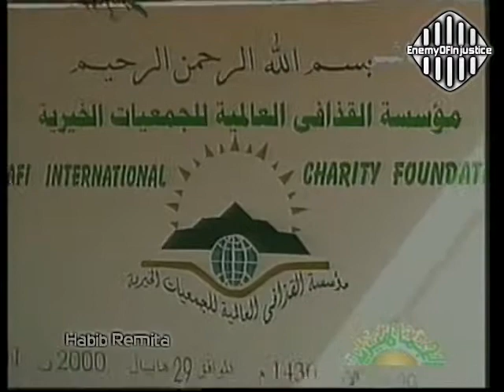ليبيا - مؤسسة القذافي الخيرية تساهم في تحرير رهائن فرنسيين في الفليبين 2000